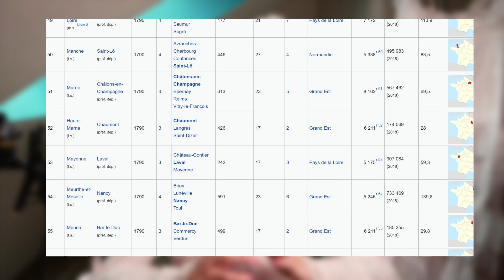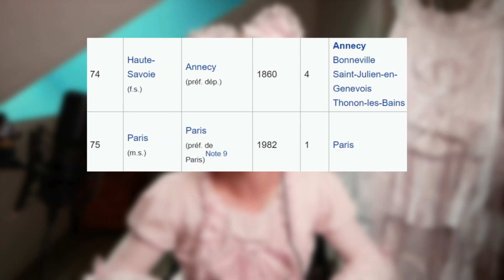Pourquoi les départements sont pas exactement classés dans l'ordre alphabétique ? 🇫🇷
C'est une question qu'on s'est tous posés au moins une fois : Pourquoi l'ordre alphabétique des départements est si cassé ? Je vous explique pourquoi pourquoi les départements son pas exactement classés dans l'ordre alphabétique et quelles sont les raisons logiques derrière ces choix.